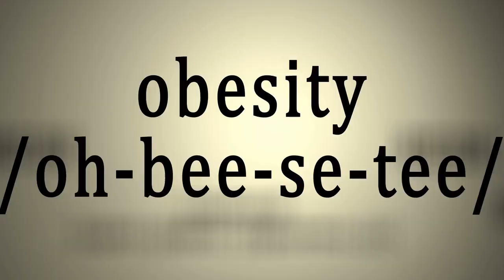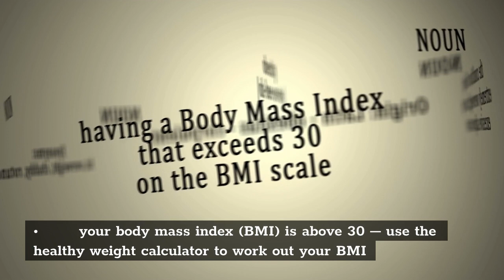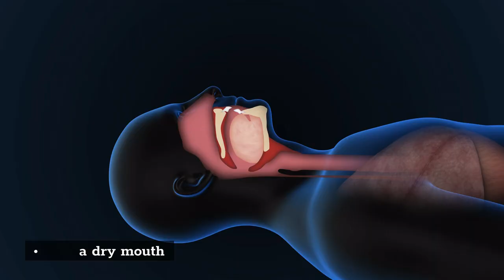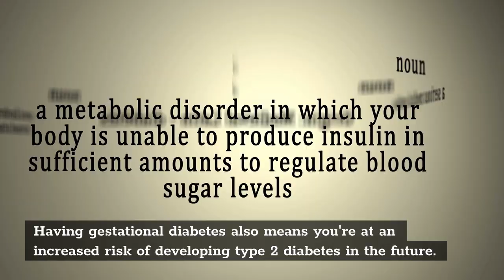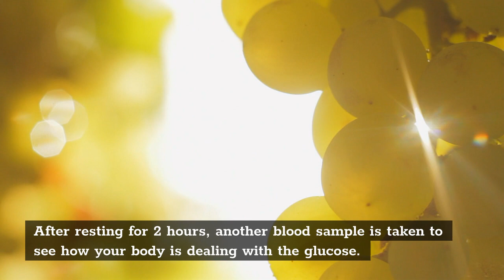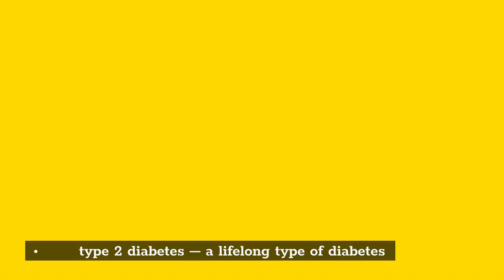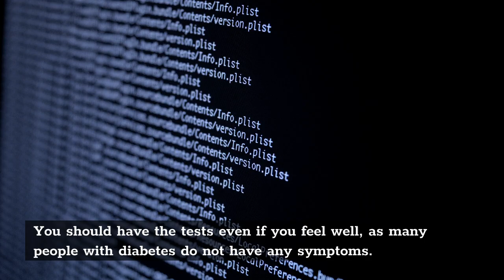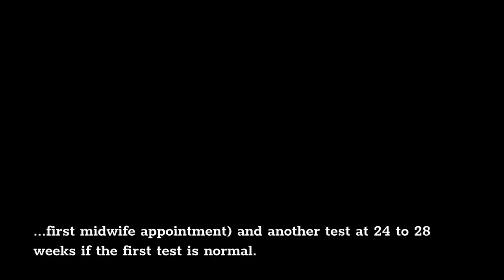Overview Gestational Diabetes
💎 Ceracare: Type 2 Diabetes & Blood Sugar Support
✅ Ceracare contains a concentrated formula of powerful natural antioxidants scientifically designed to support blood sugar levels in the body.
✅ Ceracare is 100% natural, safe and effective.
✅ Every capsule is manufactured here in the USA in a state-of-the-art FDA registered and GMP.
💎 The End of Gout
✅ How To Successfully Treat Gout Now?
✅ This is for you if your choice is to be pain-free again
👉 VIEW Carecera or DOWNLOAD The End of Gout and MORE:
Thank You Very Much!!!